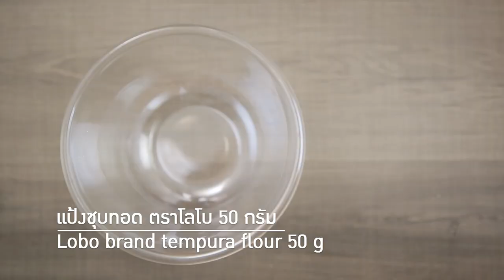พริกทอดกรอบบิ๊กวิงก์ สูตรเด็ด...ทำง่าย...สไตล์ "อ.ยิ่งศักดิ์"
พริกทอดกรอบบิ๊กวิงก์ จากผลิตภัณฑ์ตราโลโบ เป็นเมนูยอดฮิดที่กำลังมาแรง ถ้าใครได้ทานสูตรนี้รับรองติดใจอย่างแน่นอน

ผลิตภัณฑ์ : ผงหมักไก่สไปซี่บิ๊กวิงก์ ตราโลโบ
                  : แป้งชุบทอด ตราโลโบ
สิ่งที่ต้องเตรียมสำหรับ (พริกทอดกรอบบิ๊กวิงก์)
 พริกขี้หนูแห้ง            150 กรัม
       น้ำสำหรับต้มพริก    1 ลิตร
        งาขาว             60 กรัม
 แป้งชุบทอด ตราโลโบ   50 กรัม
        น้ำมันพืช สำหรับทอดพริก
 ผงหมักไก่สไปซี่บิ๊กวิงก์ ตราโลโบ 40 กรัม
 เม็ดมะม่วงหิมพานต์ทอดกรอบ 150 กรัม
 หรือถั่วต่างๆ ตามชอบ

วิธีทำ (พริกทอดกรอบบิ๊กวิงก์)
1. นำพริกขี้หนูแห้งมาตัดเอาเม็ดออกให้หมด เตรียมไว้
2. ต้มน้ำจนกระทั่งเดือดใส่เกลือป่นเสริมไอโอดีนคนให้เข้ากัน นำพริกขี้หนูแห้งที่เตรียมไว้ลงไปต้มประมาณ 10 นาที ตักขึ้นให้สะเด็ดน้ำใส่ลงในอ่างผสมนำลงต้มซ้ำอีก 2-3 ครั้ง (เพื่อลดความเผ็ดของพริก)
3. นำพริกที่ต้มเสร็จมาเคล้าผสมกับงาขาวให้ทั่ว จากนั้นนำลงคลุกกับแป้งชุบทอด ตราโลโบให้เข้ากัน
4. นำพริกลงทอดในน้ำมันพืชที่อุ่นเตรียมไว้ ทอดจนพริกสุกกรอบตักขึ้นพักให้สะเด็ดน้ำมัน
5. นำพริกไปอบที่อุณหภูมิ 300 องศาฟาเรนไฮต์ หรือ 150 องศาเซลเซียส ประมาณ 15 นาที (เพื่อไล่น้ำมันออกจากพริกให้สามารถเก็บไว้ได้นานขึ้น)
6. ใส่พริกที่อบลงในภาชนะตามด้วยเม็ดมะม่วงหิมพานต์ทอดกรอบ (หรือถั่วต่างๆตามชอบ) โรยผงหมักไก่สไปซี่บิ๊กวิงก์ ตราโลโบเคล้าผสมให้เข้ากัน
7.  จัดพริกทอดกรอบบิ๊กวิงก์ลงในภาชนะพร้อมเสิร์ฟ

▲Line @yingsakfood